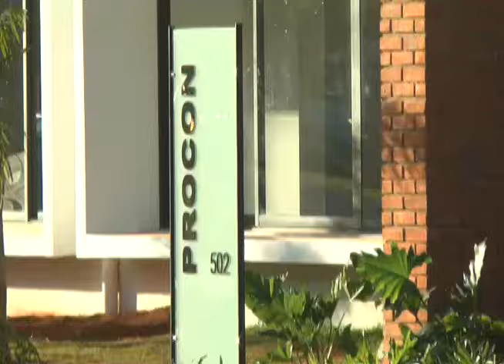Entenda Direito: Nova Sede do Procon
No quadro Entenda Direito, Dr. Daniel Delgado recebeu a Diretora do Procon de Guaxupé, Maria Amélia Chueiri, para falar da inauguração da nova Sede Procon. Confira!